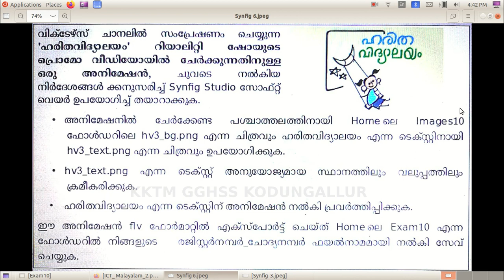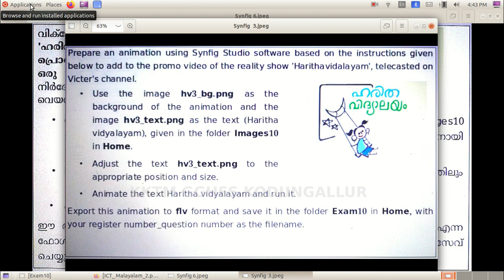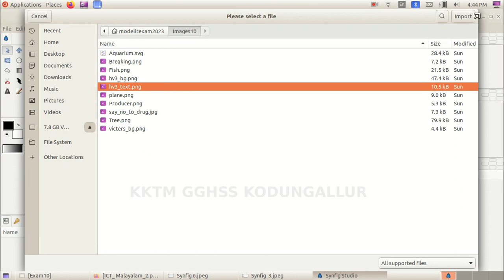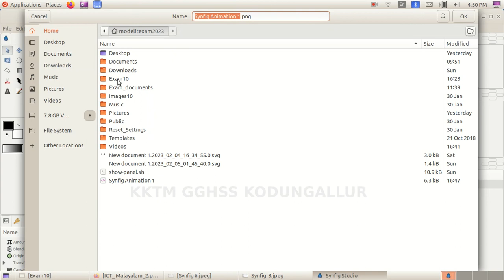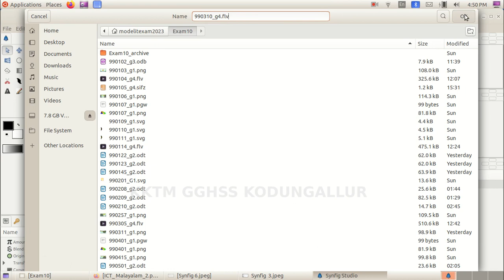SSLC 2023 | IT Model Exam Group 4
Synfig - Haritha vidyalayam